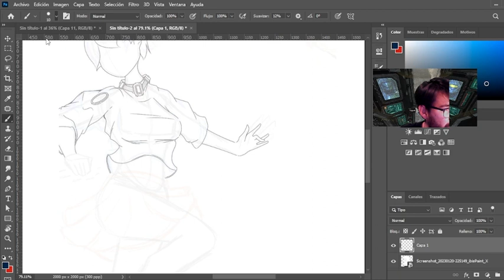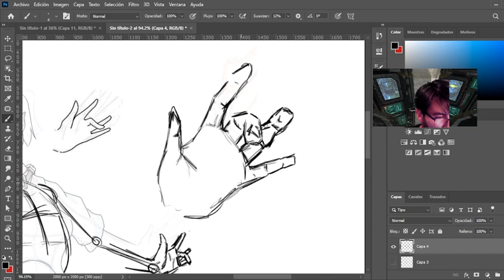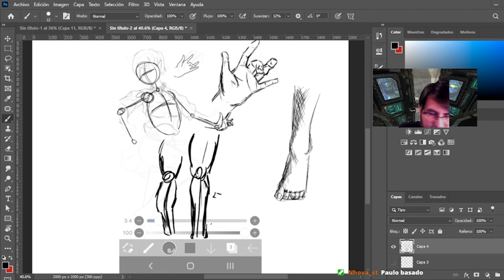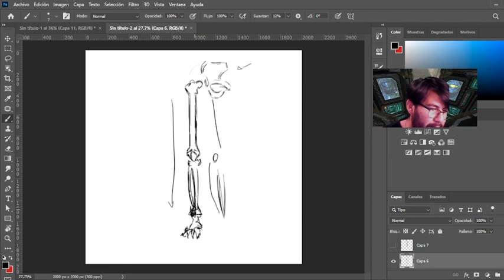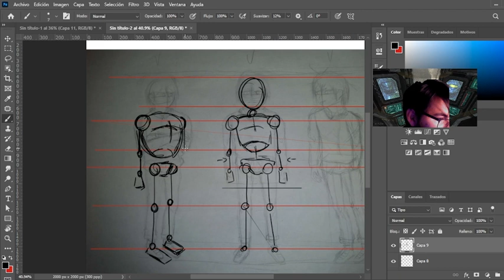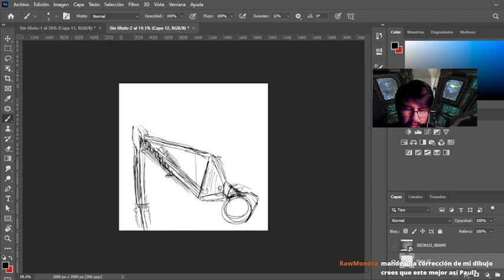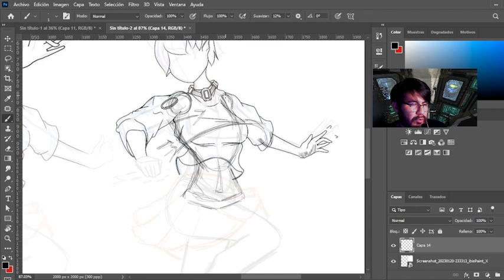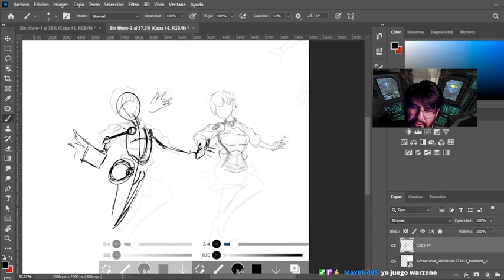Clases de dibujo | revisión de personajes | dibujo de manos y piernas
Seguimos con las clases de dibujo y en esta sesión practicamos con manos y piernas